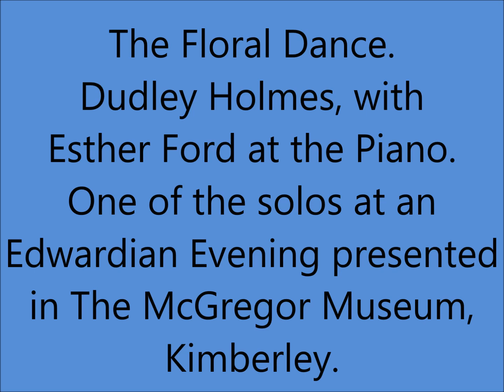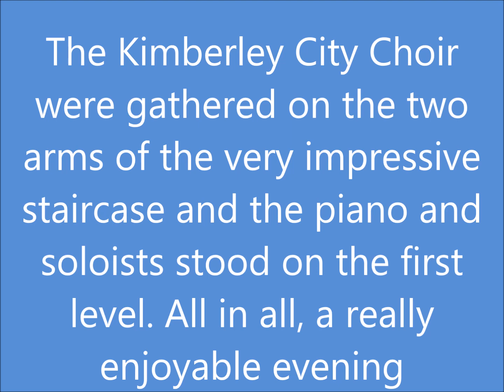The Floral Dance - Dudley Holmes, with Esther Ford at the piano.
One of the solos at the concert titled "An Edwardian Evening", which was held in The McGregor Museum in Kimberley. My parents were visiting, and I noticed a tear being wiped away, which threw me, hence the wrong entrance!! As I say at the end, "It Happens in the Best of Families"!